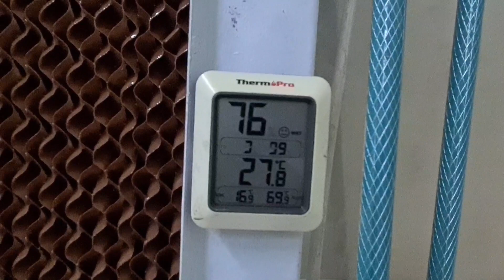البيت المحمي المنزلي l الحلقة 6 l تركيب غطاء البيت المحمي المنزلي بلاستيك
الخبير والمستشار الزراعي
عبدالله الألمعي
نباتي الزراعية
تهتم بالزراعة المائية والحقلية والمنزلية
والماشية والطيور